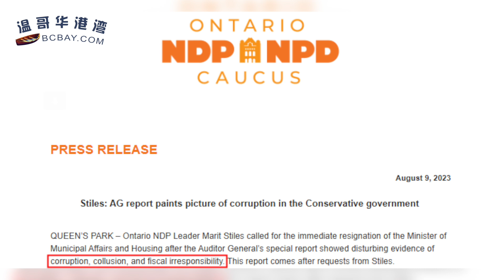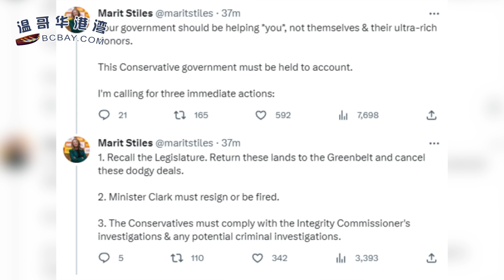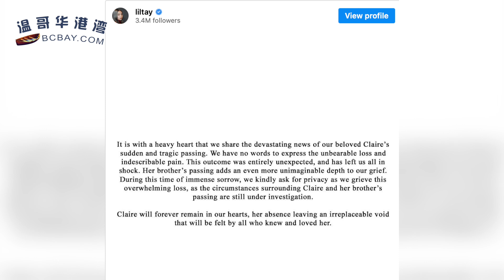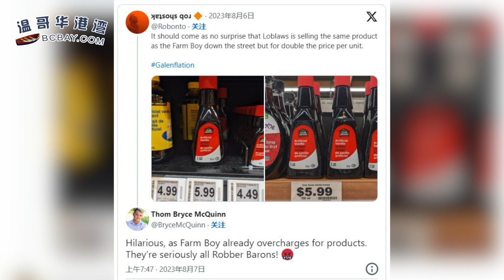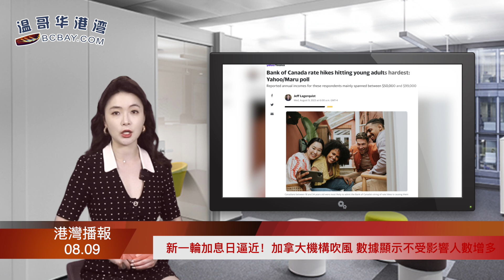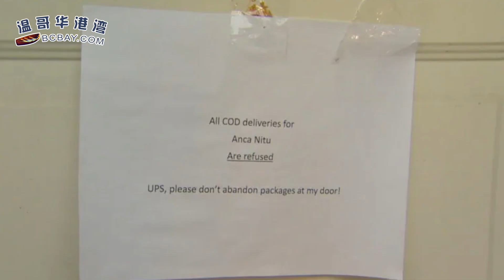私授83亿元绿地给开发商！加拿大这省反对党怒了：这是腐败！突发！年仅14岁！拥有300万粉的加拿大华裔网红去世；Loblaws又被消费者抓住证据：哄抬物价（《港灣播報》20230809-2 CACC）